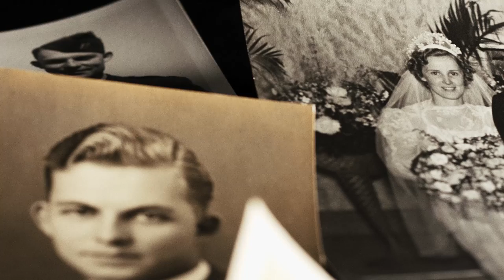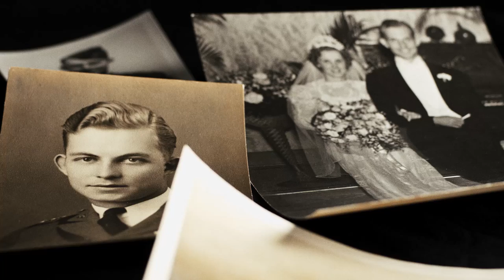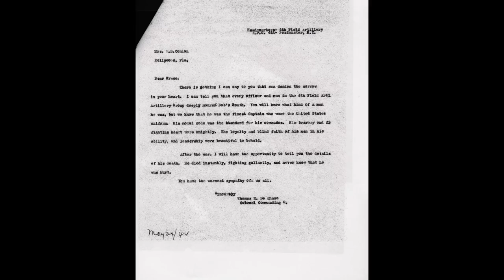Never Forgotten: Capt. Robert B. Conlon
Killed on May 21, 1944 by German machine-gun fire, Capt. Robert B. Conlon's actions, just before his death, saved the lives of 1,000 men. Hear the story of how Capt. Conlon was killed in action, and hear his son recount the experience of visiting his father's final resting place for the first time.